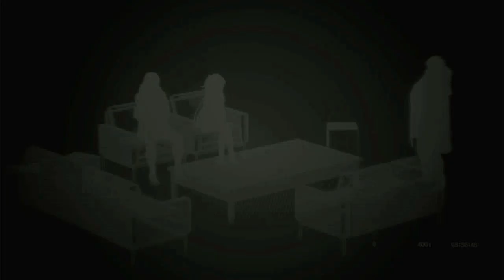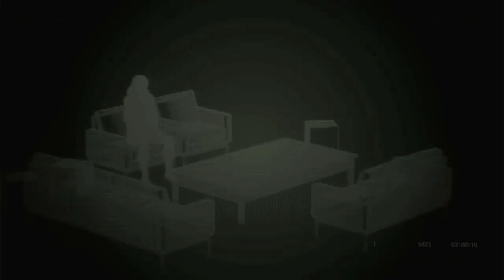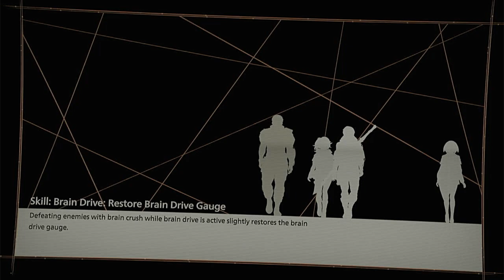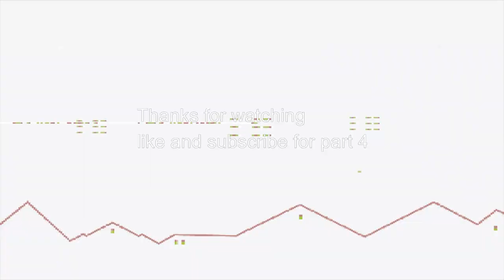scarlet nexus part 3